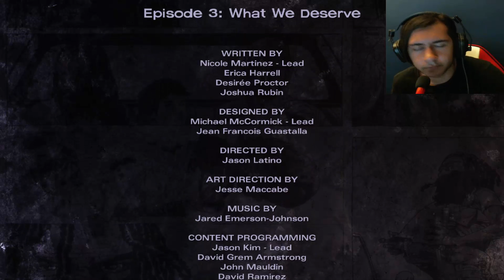The Walking Dead [Michonne FINAL] Part 3 (WHAT WE DESERVE) WHY NORMA HOUSE OF BOSS FIGHT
"What We Deserve" is the third and final episode of Telltale Games' The Walking Dead: Michonne.

(Download Link)